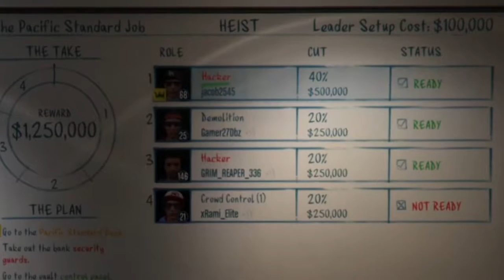Gta 5 Online Funny moment - Pacific standard Bloopers!!!!!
Watch what happens behind the scenes of our heists! XD